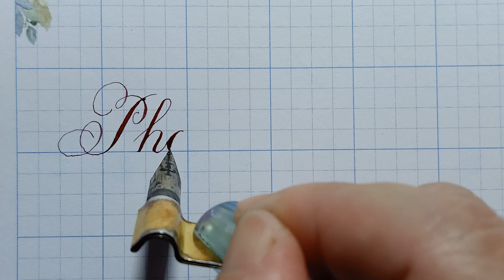LUYỆN CHỮ ĐẸP - PHẠM TIẾN ĐẠT - DẠY TIỂU HỌC